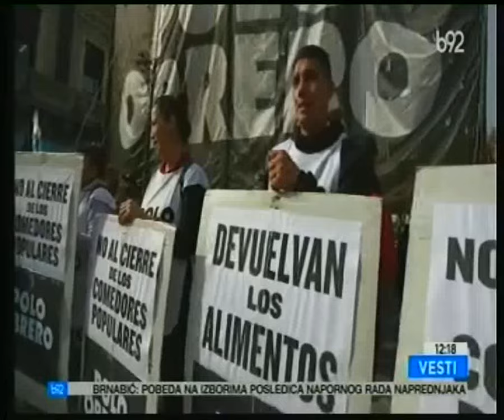Rat u Ukrajini-dan 835-Zaharova: Amerika neće moći da izbegne odgovornost